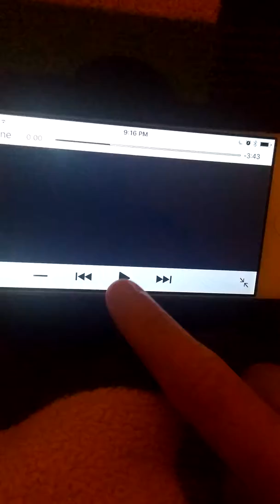Blue Shell Dodge!